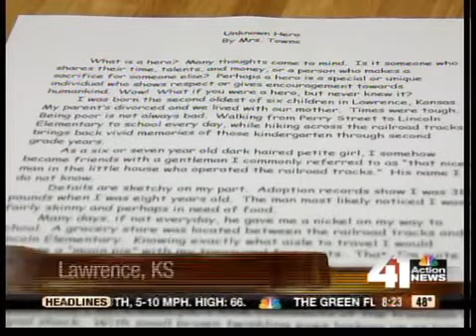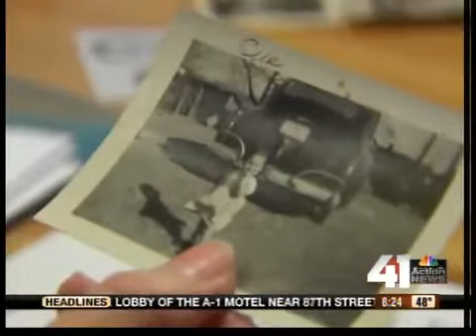Lawrence Hero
A Kansas woman wants to say thank you to a hero for an act of kindness long ago, if only she can find him.